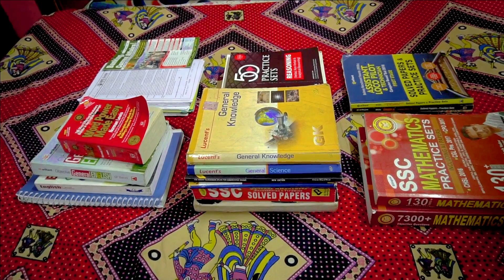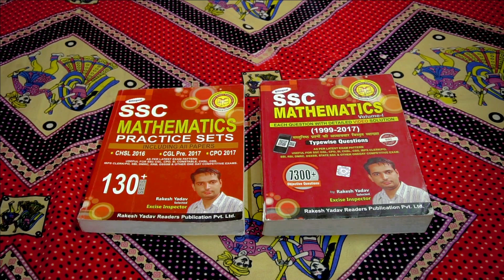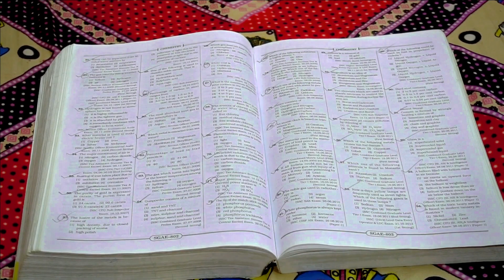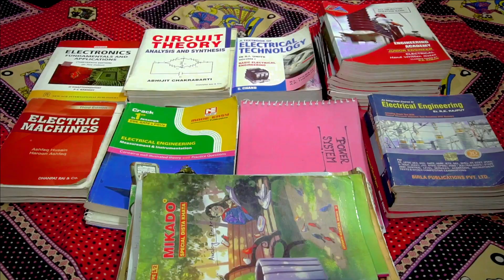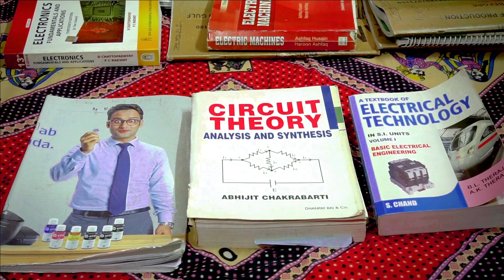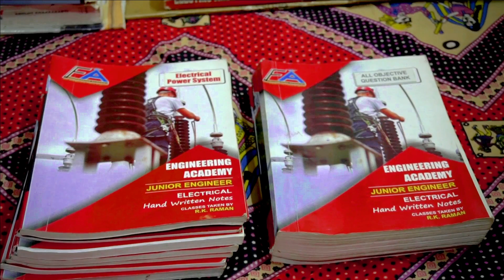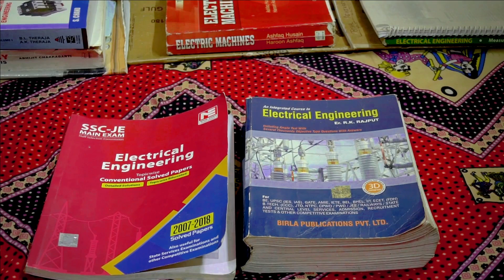Best Books and Resources To crack SSC and RRB Exam in first attempt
In this video, I have shared my books and notes collection and also I have shared my favorite YouTube Channels and best application for the test series.
With the help of this book, notes, and test series I was able to clear the staff selection commission (SSC) exam and Railway (RRB) exam.

Hand written short notes
Electronics short notes

History, Geography, Polity etc. notes ( These are not my notes )

📚 Best Books for Competitive Exams (Purchase Links - Amazon) 📚 -

English-

Nitu Singh volume 1
Kiran SSC Previous year English
Word Power Made Easy

Mathematics-

Rakesh Yadav 7300+ Latest (English)
Kiran SSC Previous Year math (English)

General Studies-

Lucent General Knowledge (English)
Lucent General Science (English)
SSC previous year (Kiran Publication)
SSC Previous year (Rakesh Yadav) (Hindi )

Reasoning -

R.S. Agarwal

📚 Best Books for technical aspirants for competitive exams 📚 -

Electrical -
R.k. Rajput
SSC JE previous year made easy
Electrical handbook